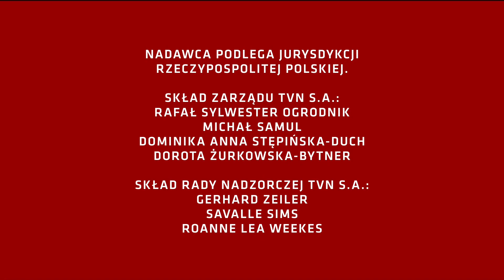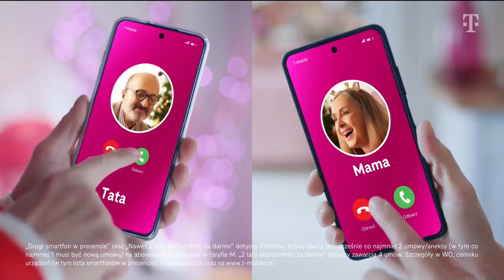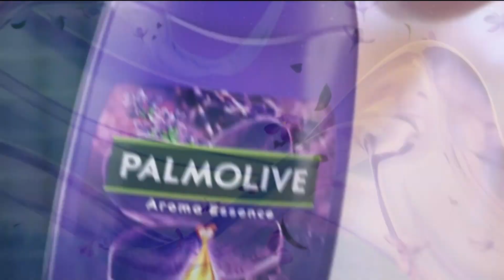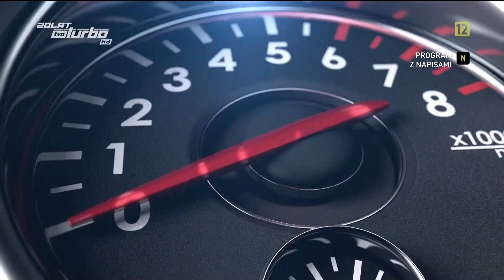TVN Turbo HD - Restart emisji (zmiana oprawy), blok reklamowy (1.12.2023)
Nagrywanie: IPTV
Montaż: Avidemux
Grabber:
Łamanie praw autorskich na tym kanale nie jest zamierzone.